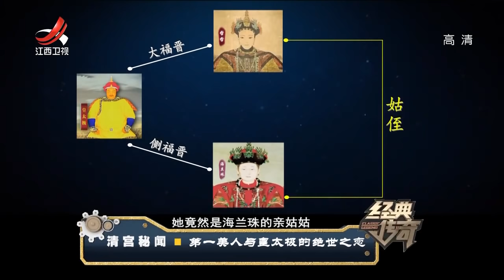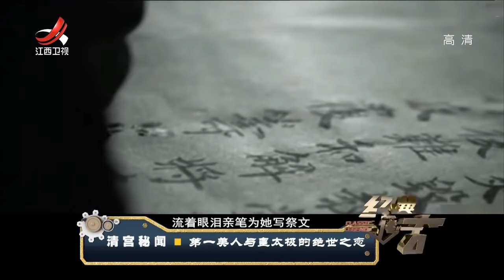《经典传奇》清宫秘闻：第一美人与皇太极的绝世之恋 20200211